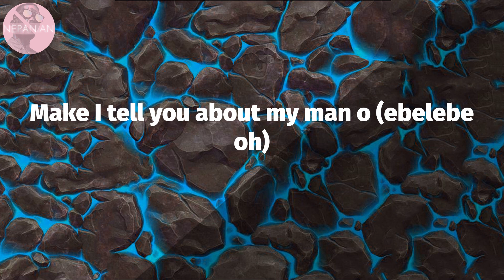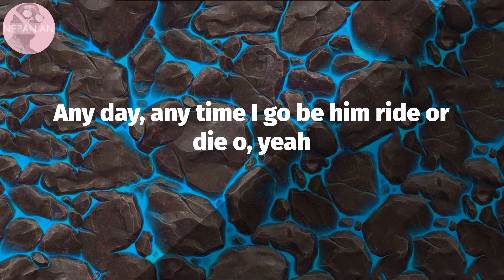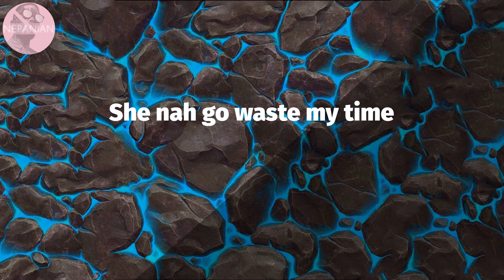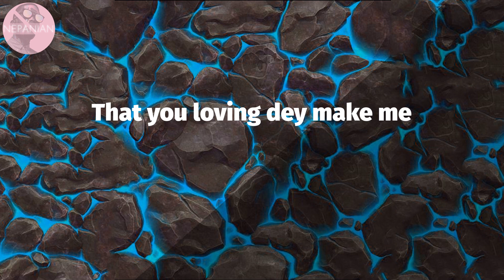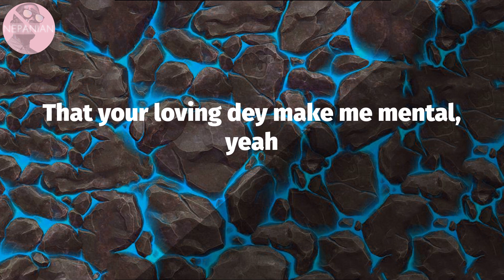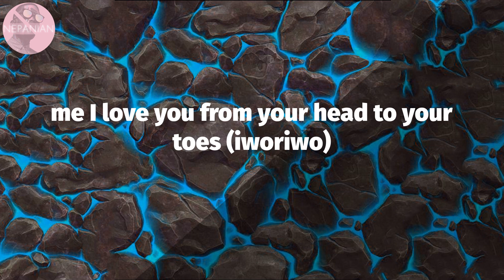𝙔𝙚𝙢𝙞 𝘼𝙡𝙖𝙙𝙚 - 𝙈𝙮 𝙈𝙖𝙣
Yemi Alade - My Man (Lyrics)

My Man Lyrics:
(Man, oh, my man)
Kranium (Egar)
(Egar fire)
Yemi Alade
My woman (oh, my man)
Baby
Can you sing for me?
Make I tell you about my man o (ebelebe oh)
Six packs no be the thing wey make me fall for am o
I dey feel like a queen when I dey right by him side o
Any day, any time I go be him ride or die o, yeah
Make I burst your mind
E fit to give me all en salary, oh ah
Money dey, e no dey, e dey kooloo my mind-ind
Your perfect, ten over ten and it's all mine, yeah
Yes, I love my man (oh, my man)
My man, my man, my man (oh, my man)
(Give me peace of mind)
Nwoke oma
My man, my man
He give me peace of mind (oh, my man)
Nwoke oma
My woman (woman, woman)
Different from every gyal
Me ah tell seh ah you me ah par wid, enuh
I'm locked in and di keys ah fi yuh
She's a queen but a freak, her lips ah machine
That's a wife and a side chick to me
Can I stay?
Seh me can't go nowhere from her, yeah
My woman, woman, woman (woman, woman, woman)
My woman (woman, woman, woman, woman)
She gives me peace of mind (ah, yeah, ah, yeah)
She nah go waste my time
(Yes, I love my woman)
Nwoke oma
Nwoke oma (yeah)
My man, my man (eh, ah)
To the left, ah, to the right
Make the mh-mmh enter I go halla
Baby, I go halla
Oh, my sweety banana, nana
I no go leave you nana, forever, forever, eh
Ebelebe baby, ebelebe
Ebelebe baby, ebelebe
Iworiwo, make me shout iworiwo
Iworiwo, make me shout iworiwo, ah, ayy
That you loving dey make me
That your loving dey make me mental, yeah
Baby, I go halla, yeah
Yes, I love my man
My man, my man, my man
Nwoke oma
He give me peace of mind
Nwoke oma (you know, you know)
My man, my man (you know, you know)
Ebelebe, baby, ebelebe (ebelebe)
Ebelebe, baby, ebelebe
me I love you from your head to your toes (iworiwo)
Iworiwo, you make me shout iworiwo
Oh, baby, oh, make me shout iworiwo
Yes, I love my man, yeah, yeah (man, oh, my man)
Baby, baby (ebelebe, oh, my man)
Baby, baby
All the time